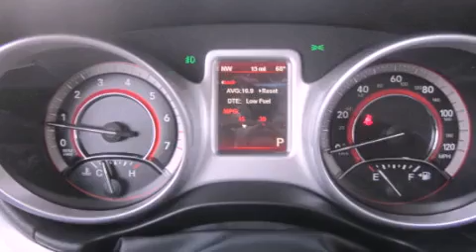2012 Dodge Journey Puyallup WA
Year : 2012
 Make : Dodge
 Model : Journey
 Engine : 3.6L V6 DOHC 24V
 Trans . : Automatic
 Exterior : Bright Silver Metallic
 Miles : 25
 Interior : Black Leather
 Stock : 279357

 2012 Dodge Journey Puyallup WA